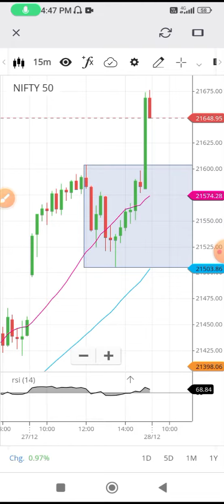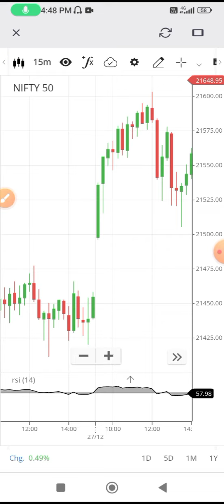How to remove indicator in zerodha kite ! Zerodha Kite me indicator kaise hatayae